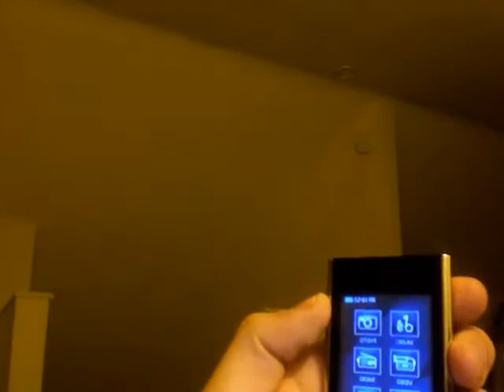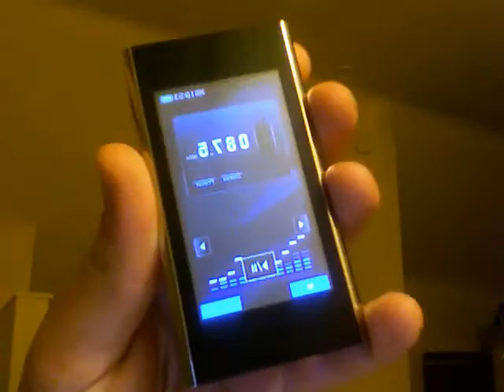coby mp3 touch screen best preview of all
preview of the coby touch screen